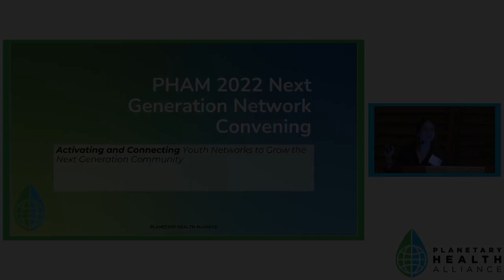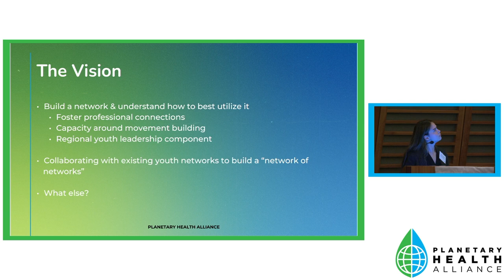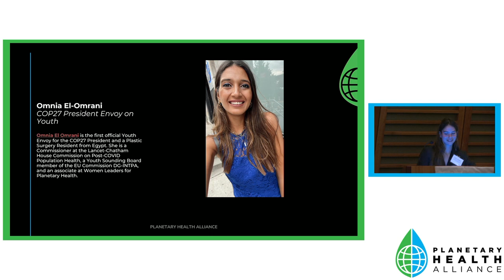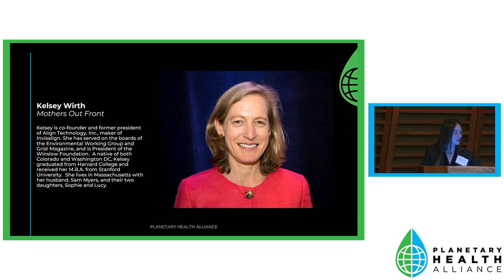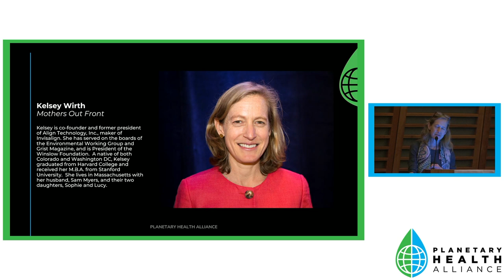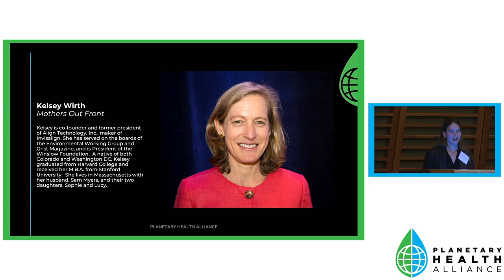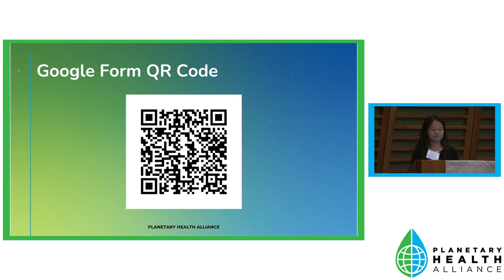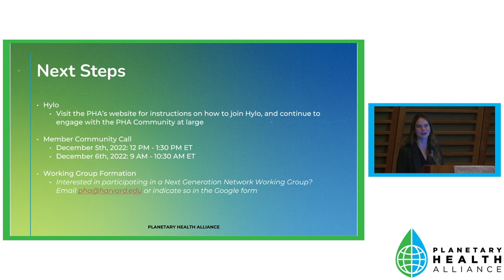PHA Next Generation Network Meeting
Focusing on the question, "how do we activate and connect youth networks to grow a Planetary Health Next Generation community?," this session opened with a presentation from the PHA that sets the stage for discussion, followed by a working session designed to brainstorm next steps for building this network.